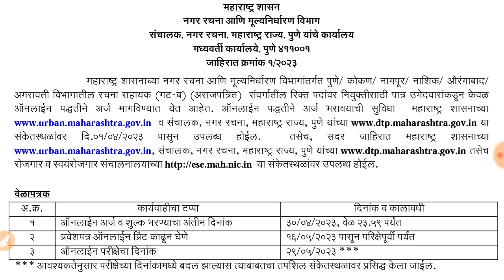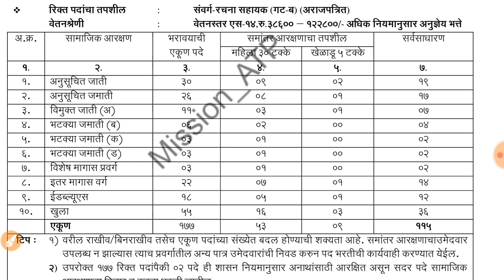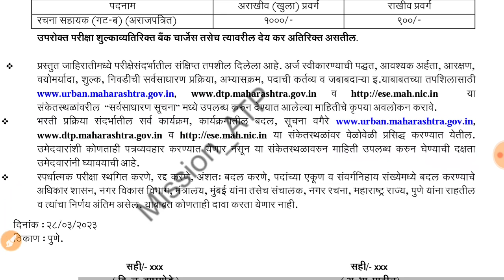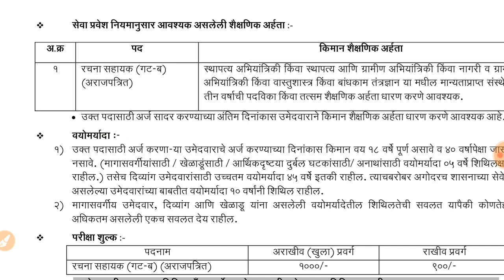नगर रचना विभाग भरती 2023 | नवीन जाहिरात प्रसिद्ध झाली आहे